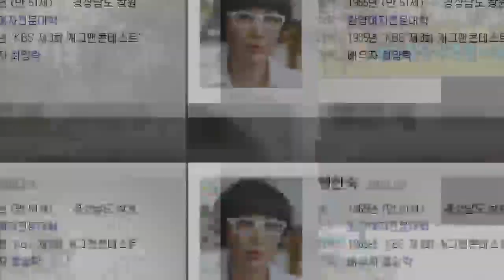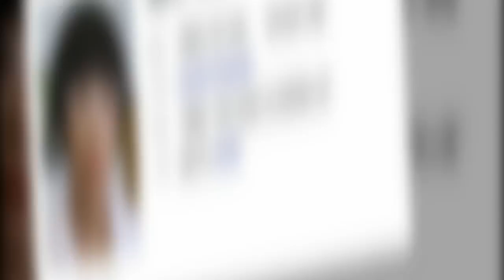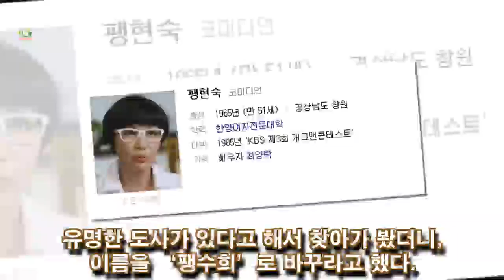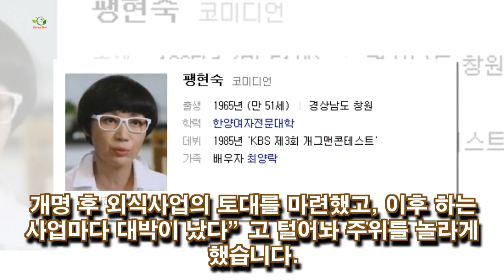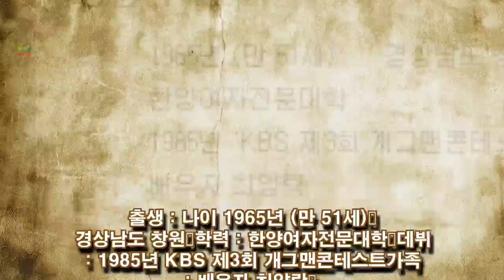팽현숙 개명 나이 재산 집공개 남편